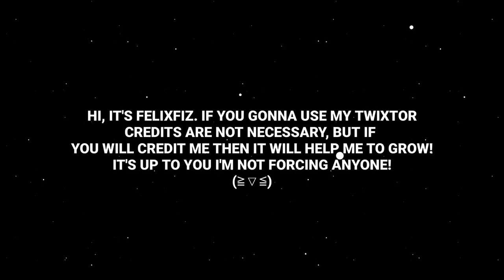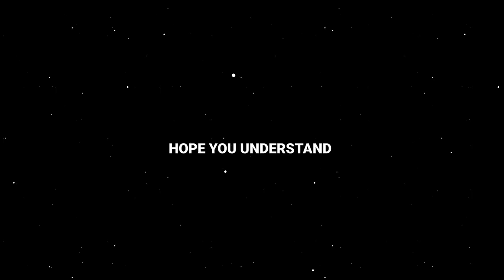Hyunjin hot twixtor clips for editing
HYUNJIN TWIXTOR CLIPS FOR EDITING

I'm not good at making twixtor but I hope